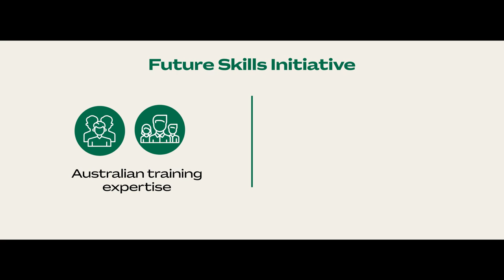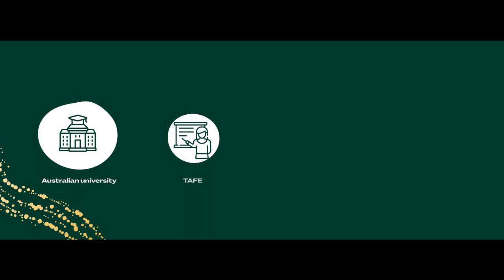Austrade South Asia Program – the Future Skills Initiative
The Australia India Future Skills Initiative (FSI) is a 4-year program delivered by Austrade. It is helping Australian skills-training organisations identify and develop partnership opportunities in India.

The initiative covers all types of Australian training organisations. It includes universities, Australian Registered Training Organisations, and Technical and Further Education (TAFE) colleges. It also includes dual-sector universities and skills institutes.

We help them to understand the demand for skills training in India connect with universities and colleges in India; Indian businesses, government agencies, learners and employers; and set up strategic partnerships in India.